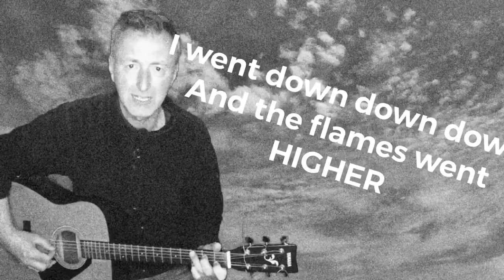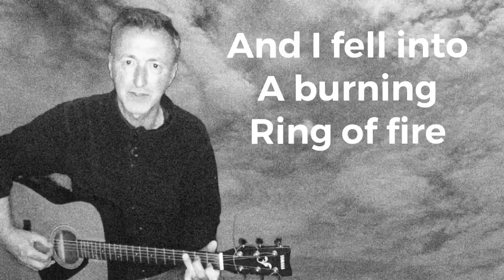RING OF FIRE novox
Text & no vocals